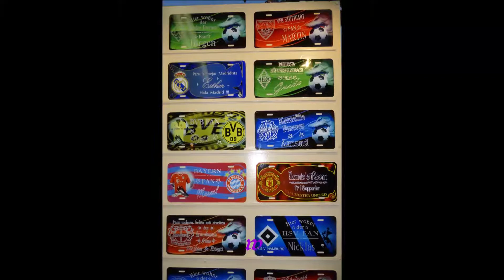Reisen * Mallorca * Paguera * Romantico * Teil 1 * 10.06.2015